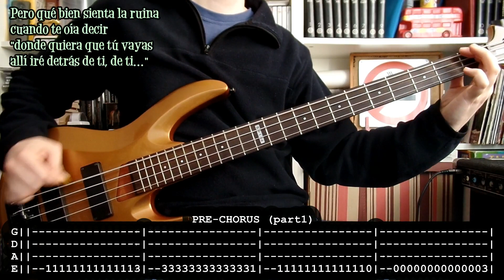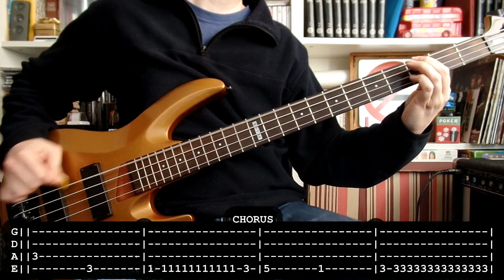JOLLY ROGERS - Nunca caminarás solo (bass cover w/ Tabs & lyrics)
Para aprender a tocar Nunca caminarás solo de Jolly Rogers con bajo. Espero que le ayude a alguien.
- Amplificador: Peavey TNT130

For learning to play Nunca caminarás solo by Jolly Rogers with bass. Hope it will be useful for somebody.

La verdad es que nunca fui
ese ejemplo a quien seguir
arrogante, amante de lo irracional
Viviendo la vida a toda velocidad

Cuántas veces fracasé
perdiendo ese último tren
Volando hacia lo más alto
para más tarde caer

Pero qué bien sienta la ruina
cuando te oía decir
"donde quiera que tú vayas
allí iré detrás de ti, de ti..."

Por eso tú nunca caminarás solo
juntos en este viaje

El tiempo pasa y ves que todo se apaga
y con ella la realidad,
a la edad no se la engaña
Puesto que quien nunca tuvo
a su lado un buen amigo

Desde niños siempre unidos
metidos en tos' los líos
Donde un gesto bastaba
para comernos el mundo

La amistad no trata de aquel vino primero,
sino del que vino y nunca se fue.
Nunca caminarás solo